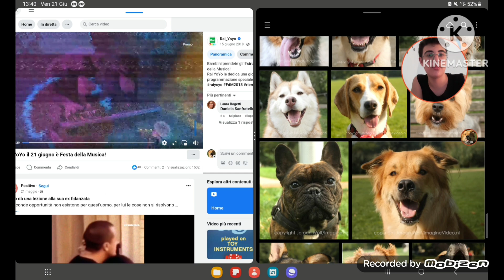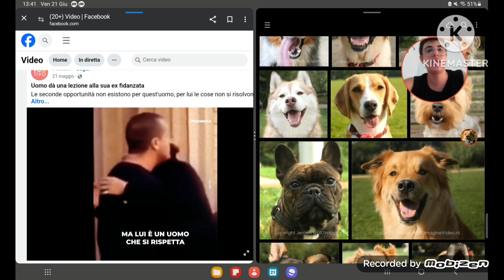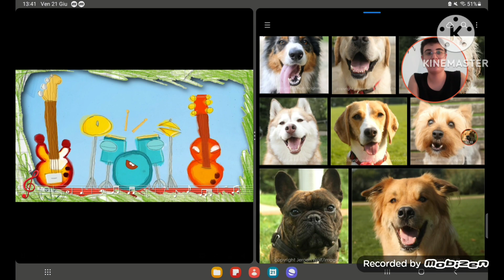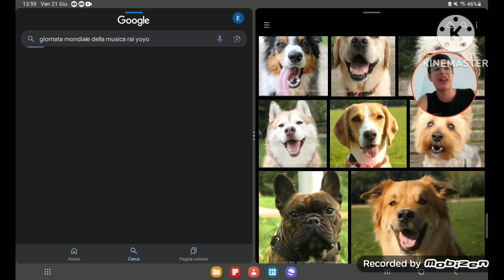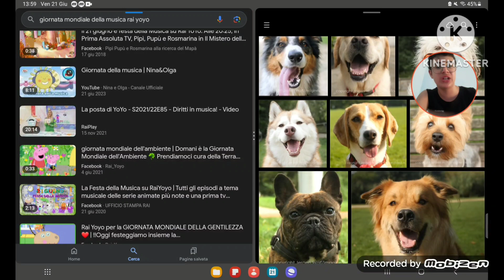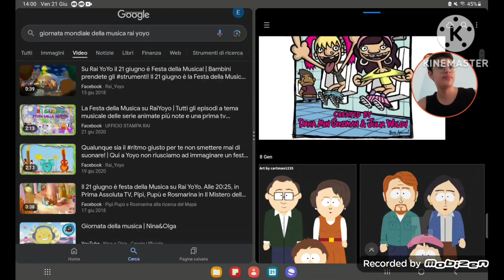Buona giornata mondiale della musica insieme a me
Ciao ragazzi buona giornata mondiale della musica oggi ho cercato su google rai yoyo speciale giornata mondiale della musica

BUONA GIORNATA MONDIALE DELLA MUSICA DA PARTE DI ENZO IL FAN DI BLUEY E CASAGRANDE 15 2024